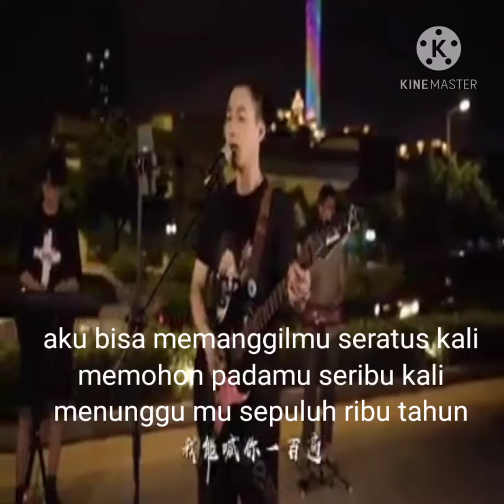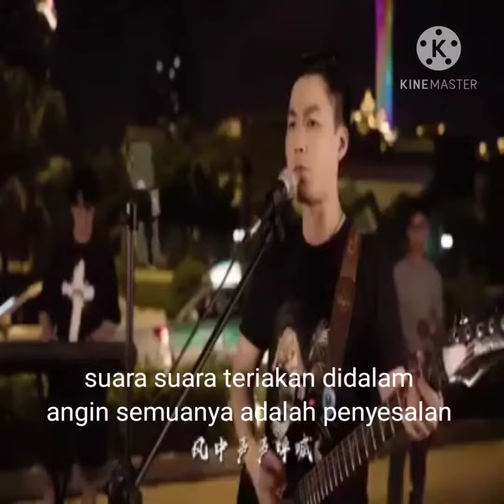风中的遗憾 feng zhong de yi han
lirik felisya